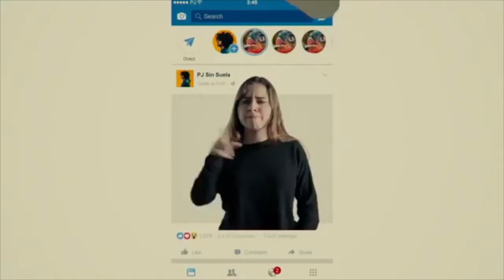Entrevista PJ Sin Suela / Corona Sunset Sessions 2018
Nuestra entrevista con PJ Sin Suela (@pjsinsuela) por Rafy Mediavilla que se presenta esta noche por primera vez en el Corona PR Sunset Sessions 2018, donde nos conto sobre su nuevo video musical, y como utilizo esta oportunidad para concienciar sobre las comunidades sordo mudas, y nos confesó que esta muy abierto, y dispuesto a trabajar, y componer musica para el cine puertorriqueño. Enjoy! ;)